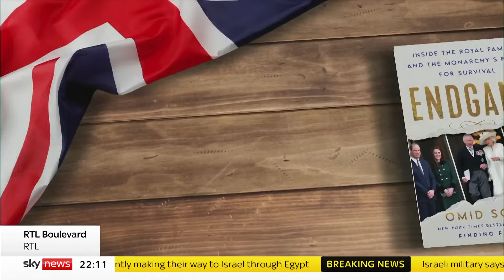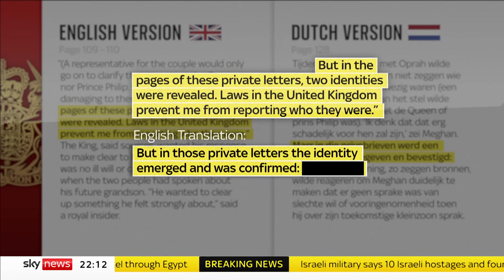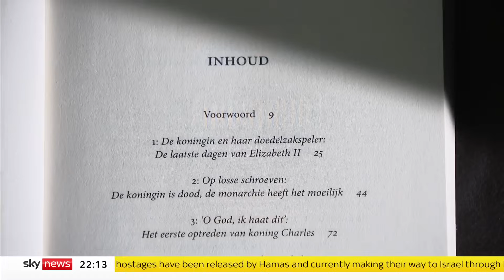Endgame pulled from Dutch bookshops after royal who 'questioned' Archie's skin colour 'named'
The sale of a new book about the Royal Family has been halted in the Netherlands.

Xander, the publishers of the Dutch translation of Omid Scobie's Endgame, have put sales of the book on hold "temporarily" over what it calls an "error".

They said in a statement: "[We are] temporarily withdrawing the book by Omid Scobie from sale. An error occurred in the Dutch translation and is currently being rectified."